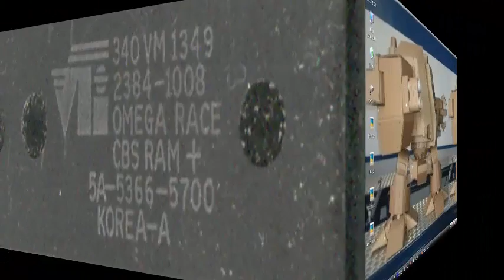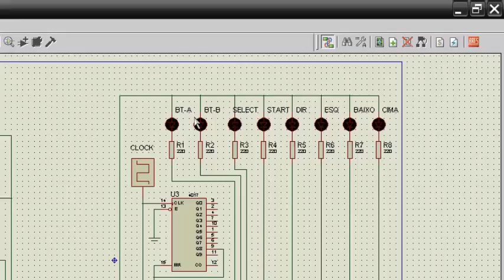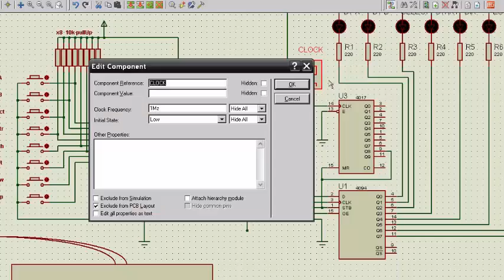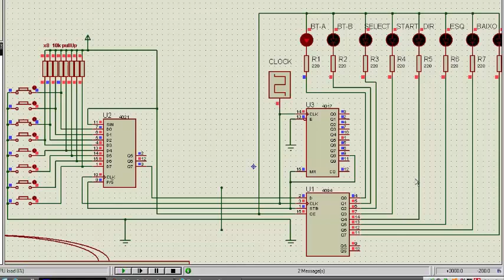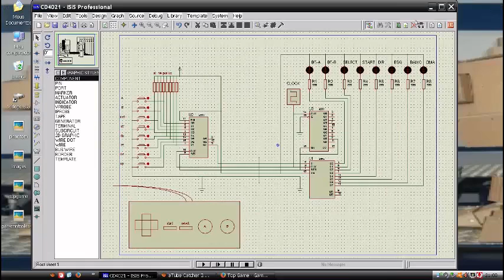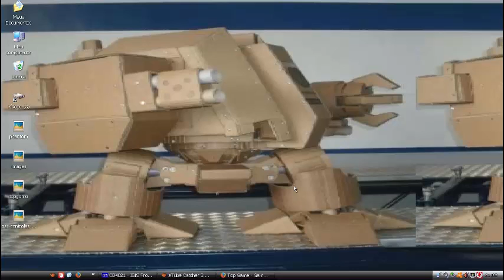Nintendo Sistema do controle